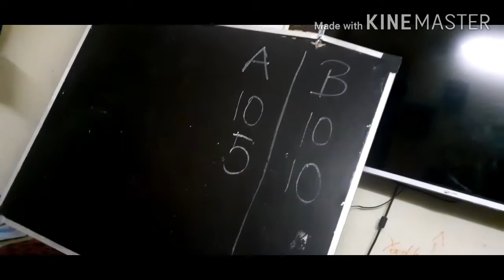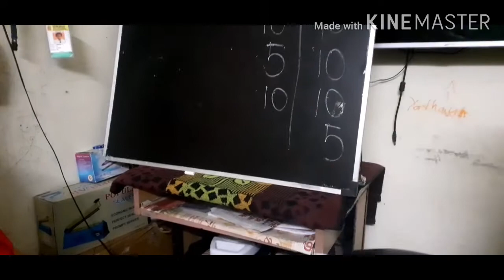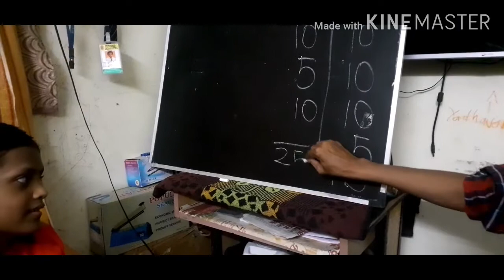Kids time/ tamil quiz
Class 3/ tamil